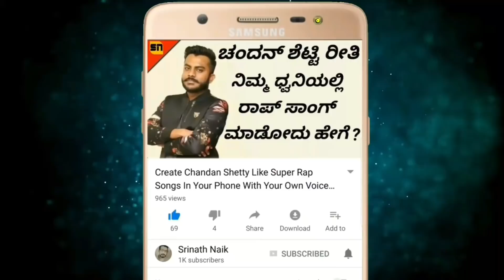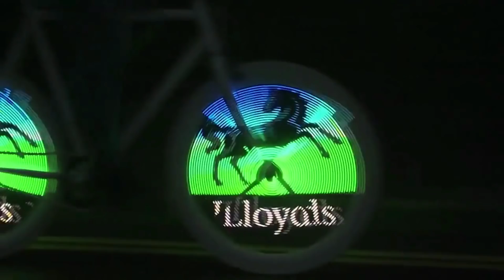ಪ್ರಪಂಚದ ಅತ್ಯಂತ ವಿಚಿತ್ರವಾದ ಕಾರ್ ಟಯರ್‌ಗಳು.. ವಿಚಿತ್ರ ಏನಿದೆ ಗೊತ್ತಾ..? | Most Weirdest Car Tyres In World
Logo And Intro Credits:
KannadaMahithi